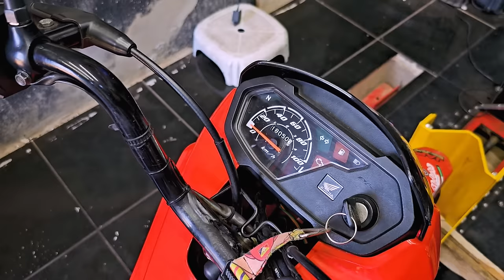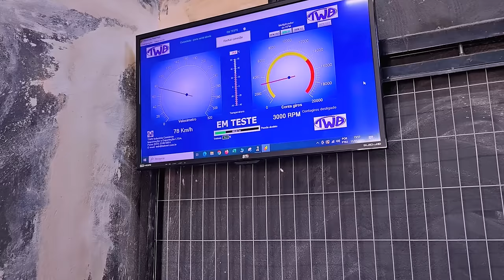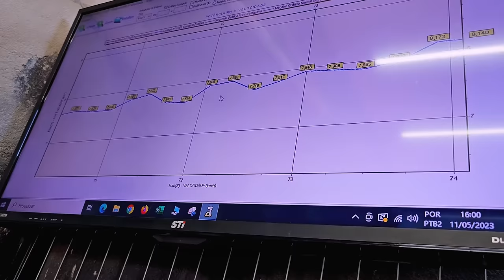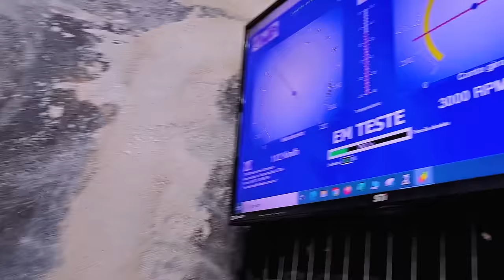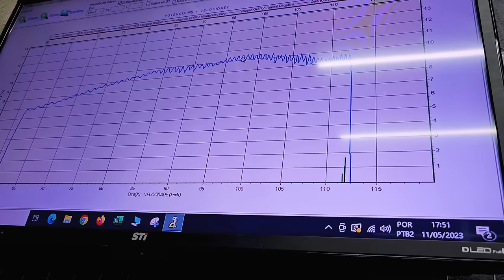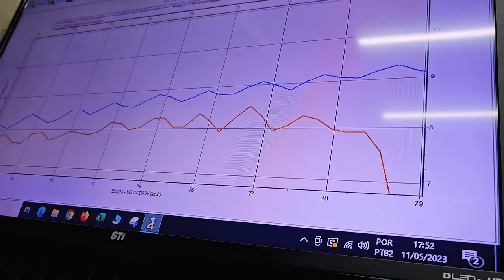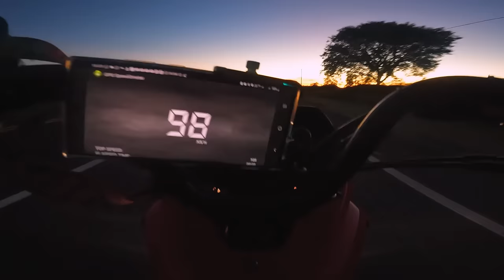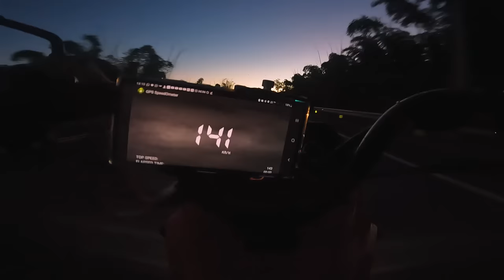HONDA POP 110! COMANDO, TOP SPEED E CAVALARIA! RESULTADO SURPREENDENTE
👇QUER PREPARAR SUA MOTO? !👇

📞 CONTATO

► 📸 INSTAGRAN @ALTOGIROMOTOSOFICIAL